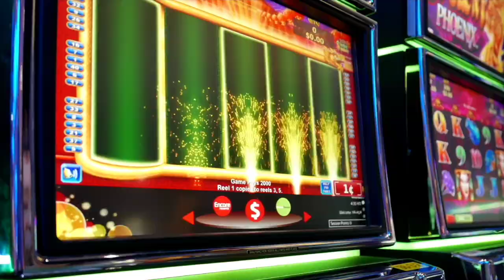Blue Chip Casino & Hotel, IN (Premium King Spa Tower 451) Room Tour 16th June 2023